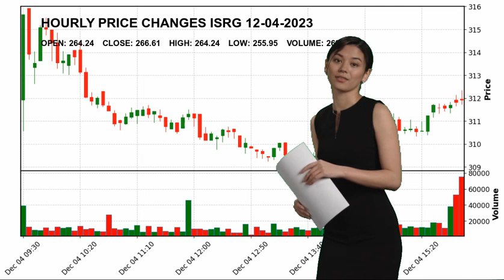Intuitive Surgical, Inc. ISRG Stock Price Analysis Today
Intuitive Surgical, Inc. ISRG Today.
December 04 Intuitive Surgical, Inc. Hourly Price Changes of Intuitive Surgical, Inc., which closed yesterday at $266.61 and started the day at $264.24.
Intuitive Surgical, Inc. reached maximum $264.24 today. And the lowest stock price was $255.95 .
Medical Instruments & Supplies Healthcare Dr. Gary S. Guthart Ph.D. ISRG Intuitive Surgical
 Inc. Intuitive Surgical
 Inc. NASDAG Stock Price ISRG Price Intuitive Surgical
 Inc. Price ISRG Stock Price Intuitive Surgical